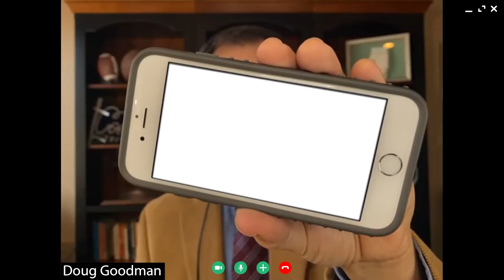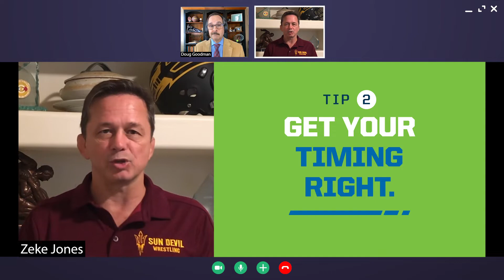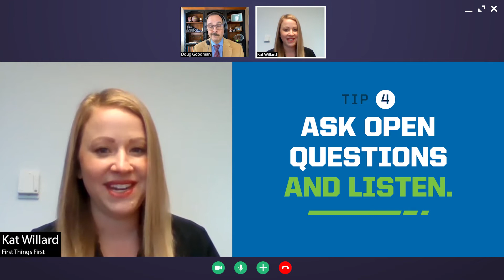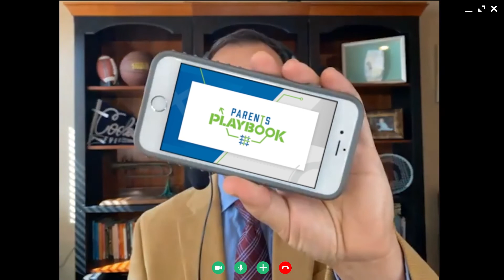Parents Playbook: Top 5 Tips for Video Chat with Young Children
This episode of FTF's Parents Playbook is all about staying connected through video chat. Young children learn through positive interactions with caring adults, and video chat is a great way to help your little one build relationships with long-distance family and friends.